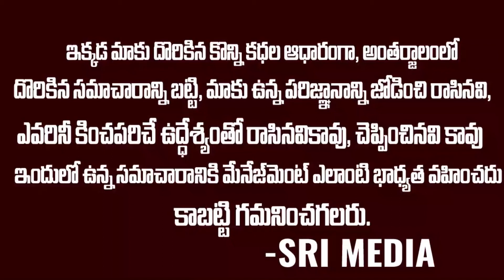సోను సూద్ పై ఐటీ వేటు, సొంత ఇంట్లో సోదాలు |Income tax department surveys Sonu Sood's residence | SME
Watch : సోను సూద్ పై ఐటీ వేటు, సొంత ఇంట్లో సోదాలు |Income tax department surveys Sonu Sood's residence | SME
Angel Broking Demat Account  Free  Free  Free